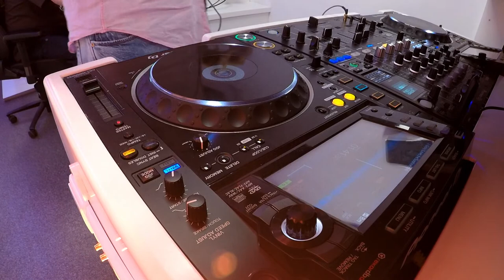BACKSTAGE - Episode 006 DISCOHOUSE I | Eaglewing & JP Doyle pres. Quality Club Music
!!!THANK YOU FOR THIS MASSIVE REACTIONS TO EPISODE 001 to 005!

BACKSTAGE
Eaglewing & JP Doyle transfer the sound of the legendary nightclub from Minden, Germany to the future.

You can expect all kinds of club-house! Riddled with current house-beats - BUT TODAY: We bring a special Disco-House-Set to you!

🕛 CHAPTER WITH TIMESTAMPS
...after Liveshow

SHOW LESS